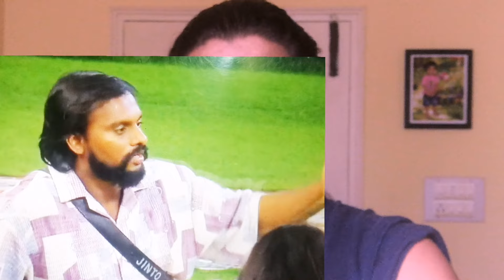ജിൻ്റോ മണ്ടൻ അല്ല എന്ന് തെളിച്ച് യെമുന റാന്നി!! രാത്രിയിൽ പറഞ്ഞത് ഇങ്ങനെ !bbms6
promo today bigg Boss season 6 jintobiggboss abhishekbiggbosstoday bigg Boss season jintobodycraft jasminjaffer jasmin jintobiggboss promo#norah#promo norhaevited promo#norah#ansibahassan sreethu jinto jinto bbms6live 6
bbms6 latest news
live bbms6
bbms6 live
bigg Boss season 6
bbms6 live
jinto biggboss season 6
live bbms6 latest
bbms6 live news
ജിൻ്റോ
bigg Boss season 6 episode